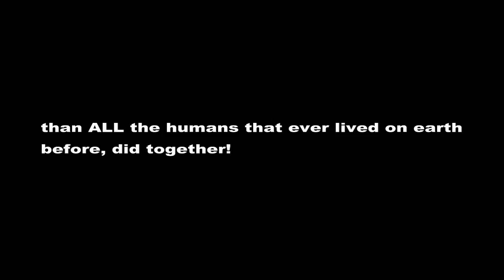3D Video "End of Egoism, Welcome to Heaven" music video anaglyph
Earth's Nature is wonderful, but most humans are egomanic sleepwalkers, maybe this video is a bit thought provoking, hope you like it because of the Music and Animation.
3D VIDEO:
Use red/cyan or red/green 3D Glasses in order to view it in 3D.

Really love this tune, it is inspired by F.S.